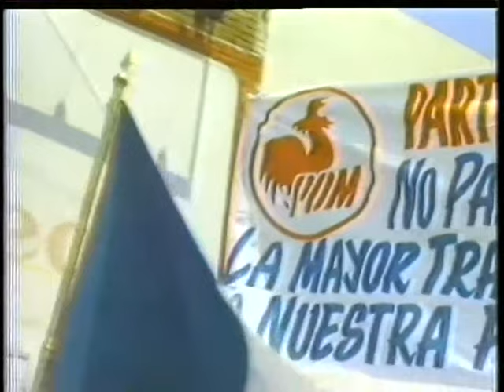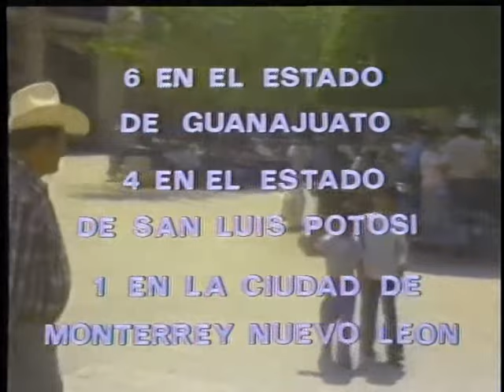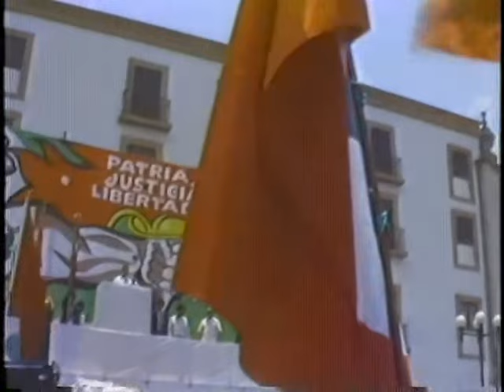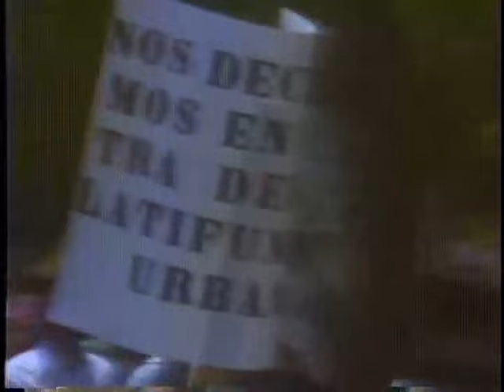(1980) ¿Cómo y cuando se forma el PDM?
Programa producido por el sinarquista Partido Democrática Mexicano, con fecha del 16 de junio de 1980, resumiendo la historia de dicho partido desde su fundación cinco años atrás, así como los logros electorales que había alcanzado hasta entonces.